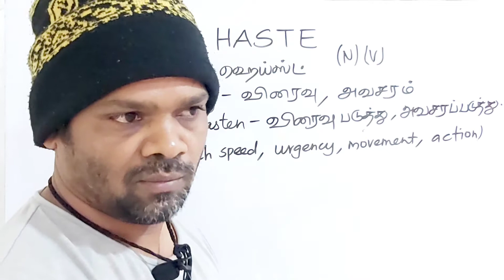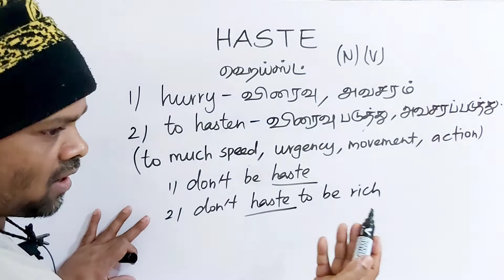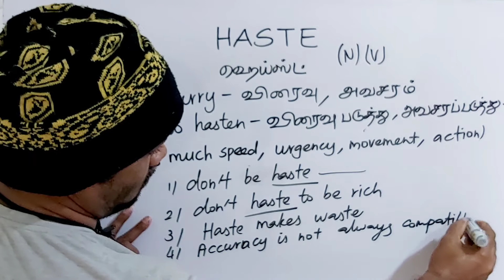HASTE tamil meaning/sasikumar